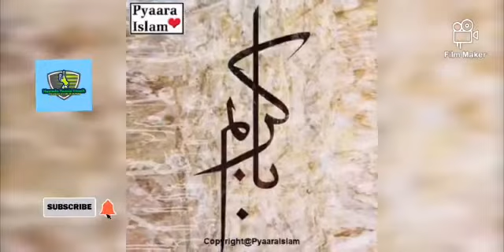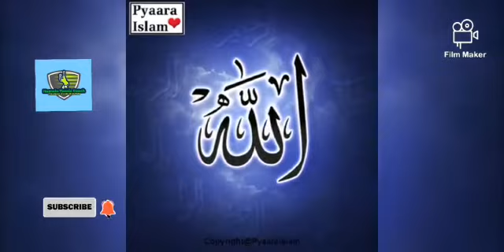October 8, 2020